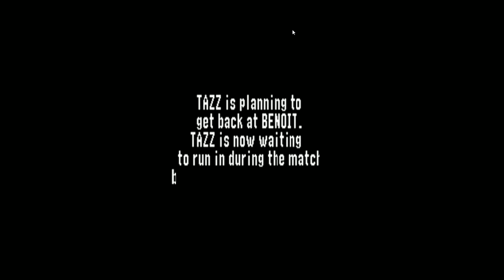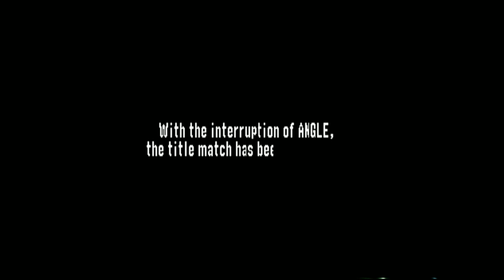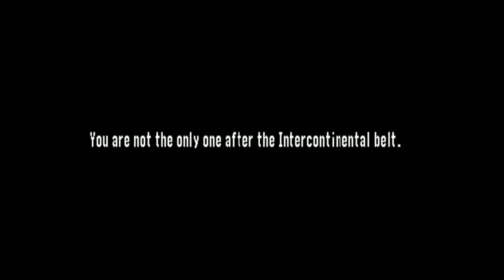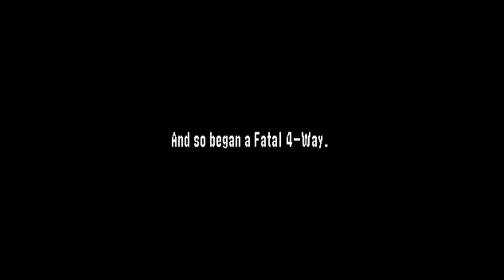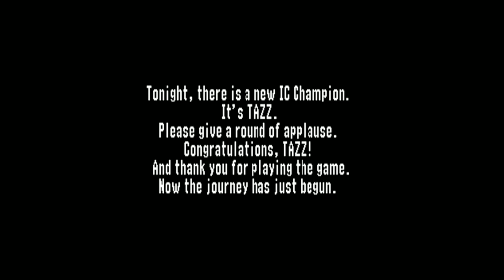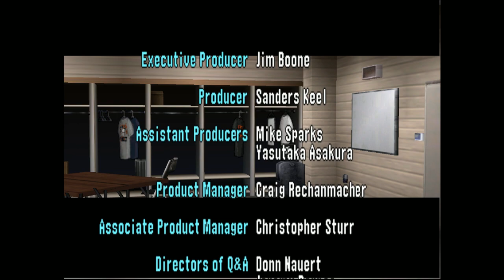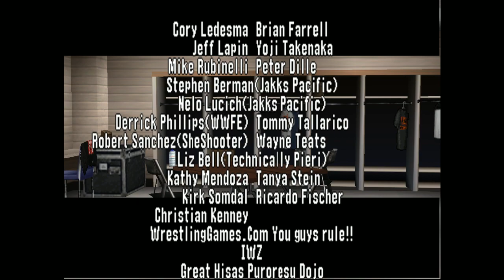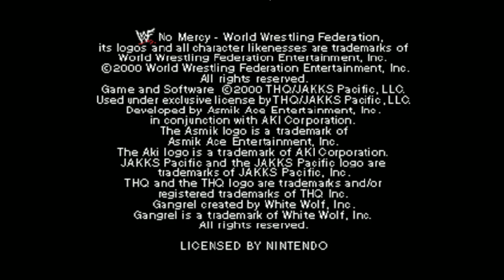nL Live - WWF No Mercy Championship Mode: Intercontinental Title!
IT'S TAZZ!